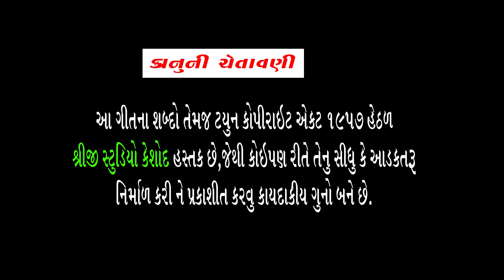નેજાડો નાગ-માલબાપા II અર્જુન આહિર II હીના આહિર II FIRST TIME MALBAPA SONG II MANEKVADA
SHREEJI STUDIO PRESENTS
A FIRST TIME MANEKVADA ` MALBAPA  SONG
NEJALO NAG MALBAPA

LINK- httpsyoutube.comchannelUC-_0Wpbq-NEnvYf_wFVTe0Q

PRODUCER-SHREEJI STUDIO KESHOD

DIRECTOR-  BHARAT JILADIYA

SINGER & ACTOR -  ARJUN AHIR ,  HEENA AHIR

LYRICS-  BOGHABHAI MAKVANA

RHYTHM- RITESH MEHTA

GUITAR- RAJIEVE TANCK

BENJO-  SANJAY BHAI

EDITING-  HITESH DANGAR

CAMERA- ASHVIN JILADIYA  ,  ATUL JILADIYA
                 PRAKASH HERBHA,RAMJI BHARADA
                 MUSTAK , SURESH VYASH

SPECIAL  THANKS- MALBAPA MANDIR TRUST-MANEKVADA
                   PRESIDENT-NARAN BHAI DANGAR
                  SANDIP BAKOTRA, KAJAL AHIR
                 RAMESH CHUDASAMA, SURESH VYASH
                 LALIT KANGAD,JAYESH DODIYA
                MAHAVIRSINH JADEJA ,

MAKEUP- MANISHABEN MAKADIYA
                 RIMZIM BEAUTY PARLOR-KESHOD